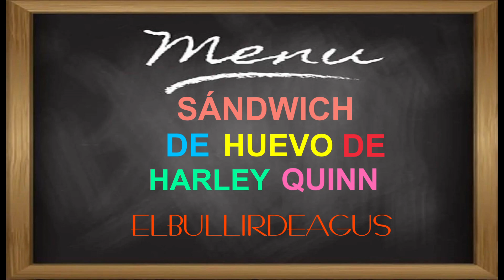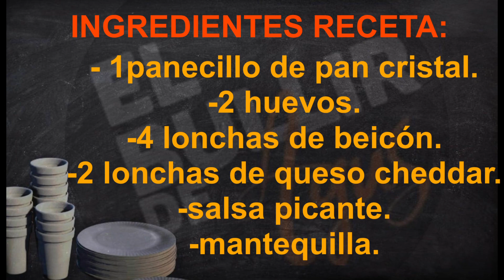SÁNDWICH DE HUEVO DE HARLEY QUINN, BOCATA DE CINE..BOCADILLO COMO EN LA PELICULA ,GRASO Y DELICIOSO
Hola bullidores, hoy os traigo una RECETA DE CINE, EL BOCATA QUE PERSIGUE TODA LA PELICULA HARLEY QUINN EN AVES DE PRESA, RICO Y GRASO PAN CON MANTEQUILLA , HUEVO QUESO. BEICÓN..Y SALSA PICANTE.